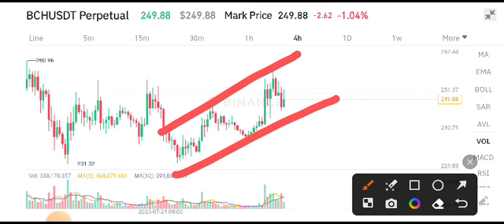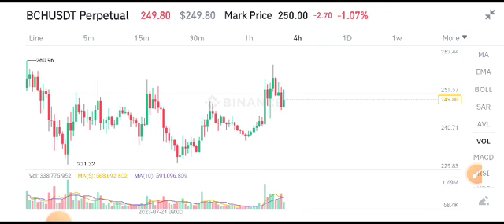BCH Coin Today News! Bitcoin Cash Price Prediction